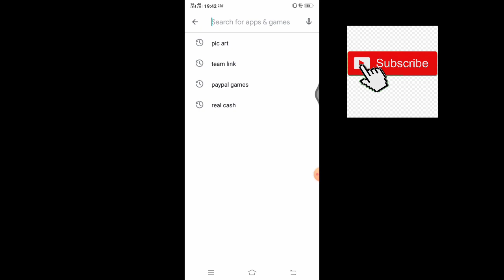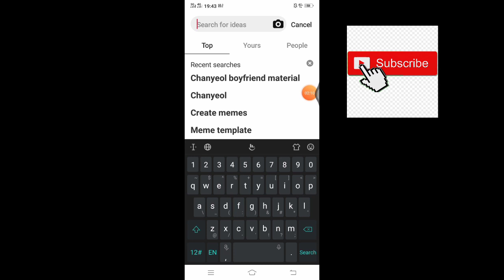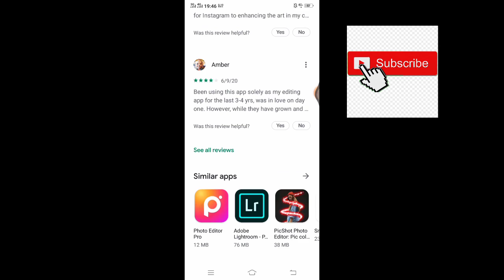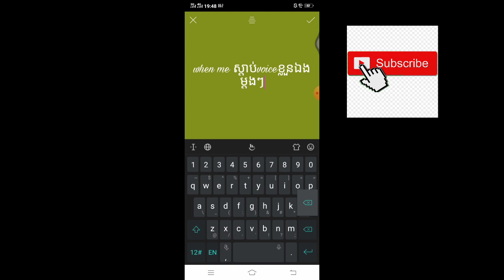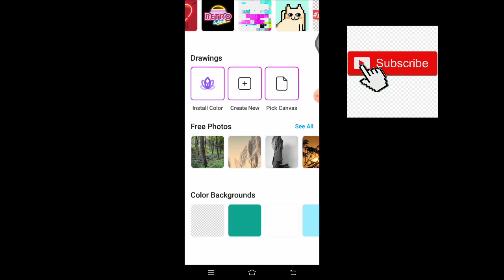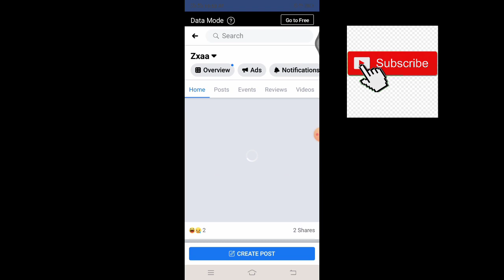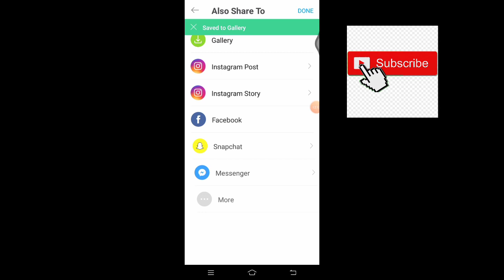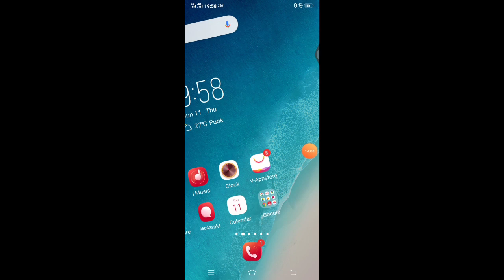តើគួរជ្រើសរើស app មួយណាដើម្បីស្វែងរករូបភាពនឹងEditរូប ដោយមិនស្តាយក្រោយ?😱 how to choose app#editphoto